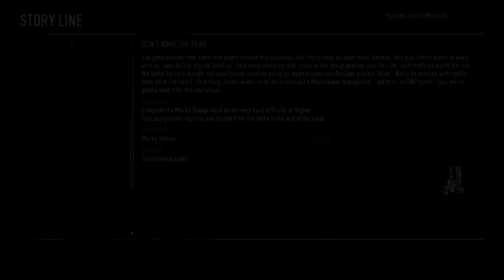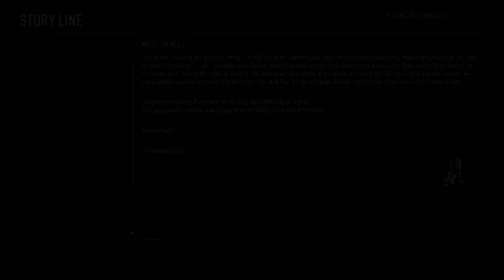★PAYDAY 2 - Singleplayer Heist Showcasing - #87★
Quite a few heists have been released during my hiatus time and I also didn't play a few already existing ones with anybody, really. So I thought that it was high time to rectify that mistake. At the very least, I am learning what the hell is going on and what kind of objectives I can expect when/if I will be playing with live players. As always, sit back, relax and enjoy!

Payday 2 (stylized as PAYDAY 2) is a cooperative first-person shooter video game developed by Overkill Software and published by 505 Games.